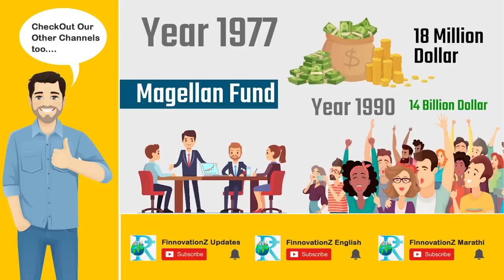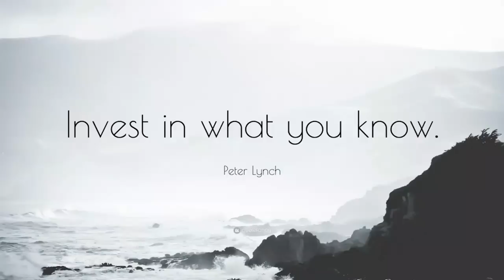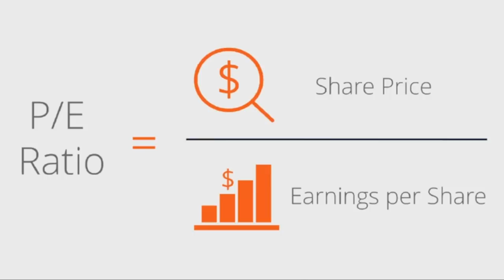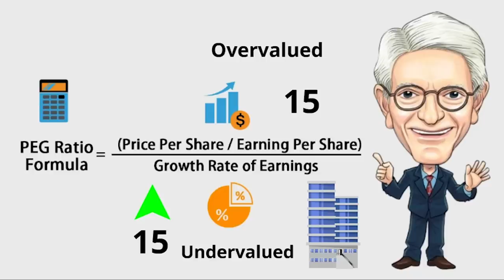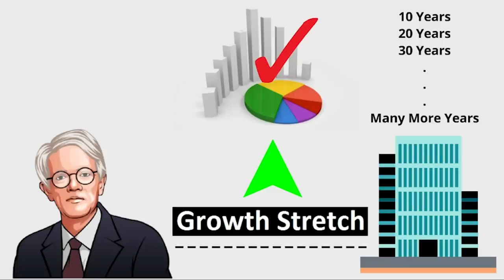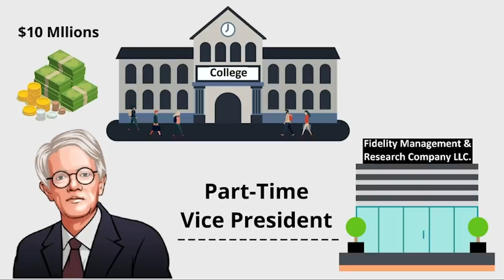Peter Lynch Success Story: How He Became Successful by Investing in Stock Market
Peter Lynch has been one of the most successful investors and fund managers of all time and he is known to have earned an impressive compounded annual return of 29.2%.

His investment rules are widely followed by the number of people across the globe. Some of them include mantras such as- Only buy what you understand; Do your homework before investing; Invest for the long run.

To know how he became so successful, you need to watch this video until the end.

In this video, we have covered the following points:
a) About Peter Lynch- 0:08
b) Childhood Struggle of Peter Lynch- 0:38
c) Lynch’s first investment in Air Freight Company- 1:41
d) Lynch Got the job in Fidelity as Investment Analyst- 2:10
e) Lynch promoted to Director of Research- 2:20
f) How the assets of Magellan Fund became 18 Billion Dollar from 18 Million Dollar 2:32
g) Lynch’s investment in different companies- 3:14
h) Retirement and Philanthropist activity of Lynch- 3:31
i) Investment philosophy of Mr Peter Lynch, 1st Philosophy- 3:40
j) 2nd Philosophy on Company Valuation, PEG ratio- 4:56
k) Advice for investing in stock- 6:59
l) Growth Stretch, Investment for the long run- 7:30
m) Post Retirement- 8:03
n) Three books written by Peter Lynch- 8:21

Watch the video until the end so that you don’t miss out on any crucial advice or followings of Mr Peter Lynch.

You can’t be rich by just thinking of it. But you can surely be rich and generate fat money by investing in the stock market.